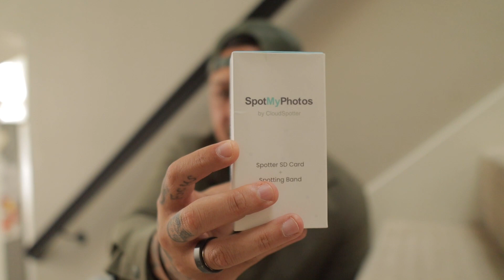My first start to SpotMyPhotos!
Peak Design Tech Pouch
Peak Design Wash Pouch
Peak Design Packing Cube
Anker Charging Bank
Northface Rolling Thunder Bag
Lowepro Roller Bag
Holdfast Dual Holster